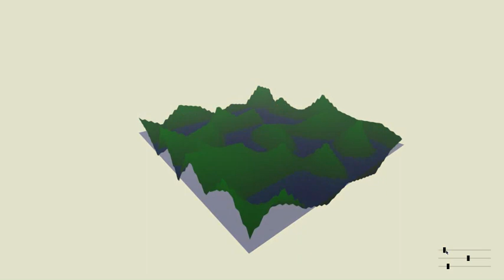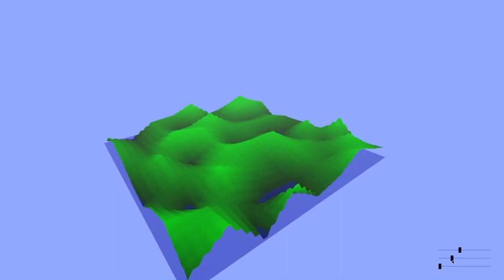Simple Procedural Terrain Generator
This is a simple procedural terrain generator, that I programmed using the midpoint displacement algorithm.

Programmed in C++ with SDL and OpenGL.